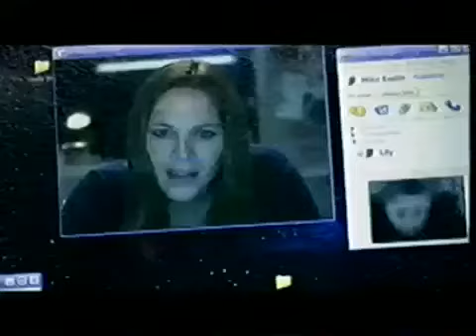RTÉ Two commercials & trail 12th August 2007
Commercial break on Irish tv
Vodafone GAA
Man U Versus Sunderland trail
The Columbo Collection
Mini competition
1408 TV spot cinema trailer
Nestle cereals
Sona Berry Clever
Heineken Rugby World Cup
Harvey Norman
Campbells Soupfulls
Vodafone GAA